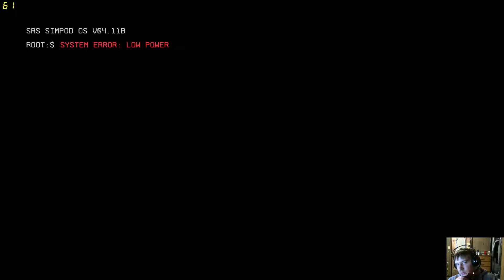Titanfall 2 Let's Play Part 1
Part one of Titanfall 2's single player campaign.